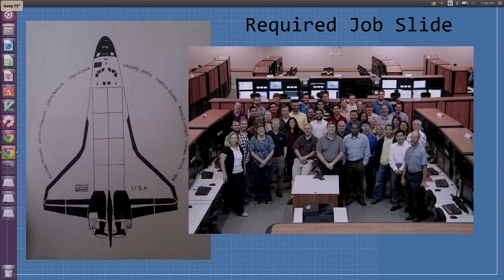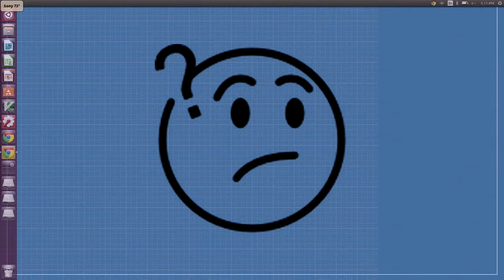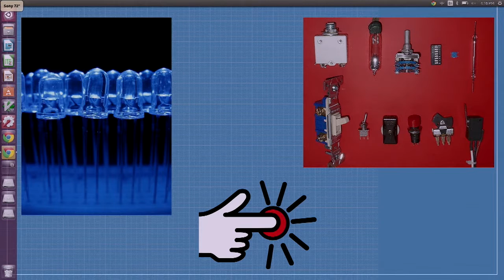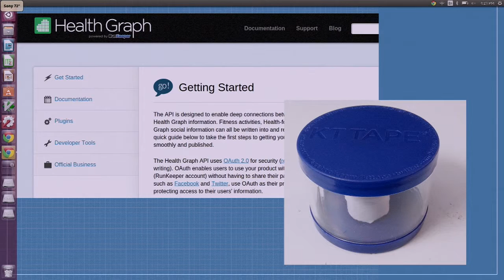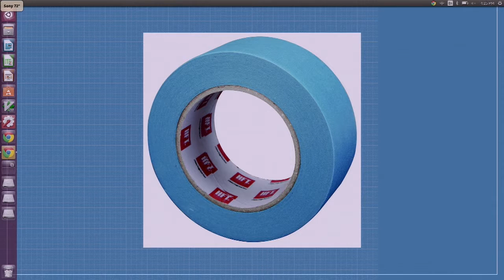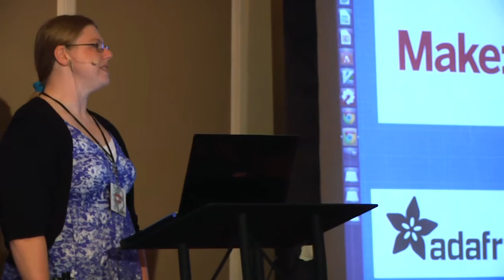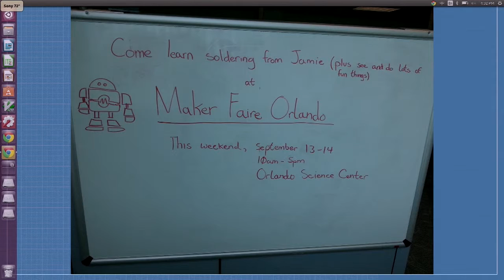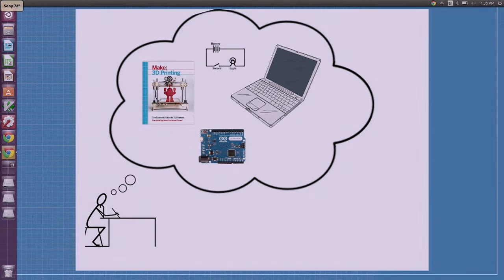RobotsConf 2014 :: Jamie Szafran - Becoming A Maker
I intend to talk for a little bit about my own journey to becoming a Maker (becoming a software engineer, finding a hackerspace accidentally, getting to know people, taking classes) and then give a partially-serious, partially-humourous list and set of anecdotes on "things that happen/how you change when you become a Maker" (serious things like how my job widened and I had new opportunities at work and humourous things like "covert bathroom soldering" and "sparkfun evangelism").